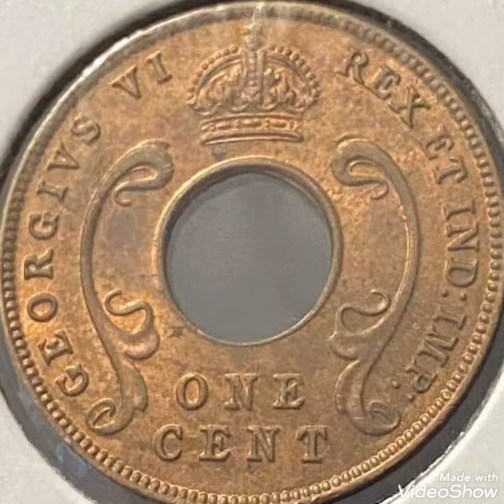1942 East Africa & One cent ,coin worth money rare Numismatic rare.